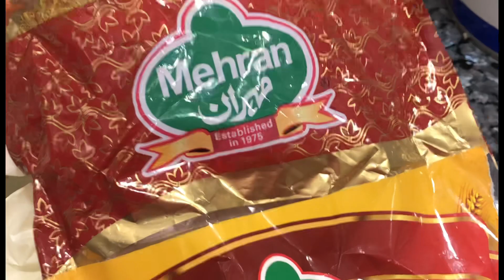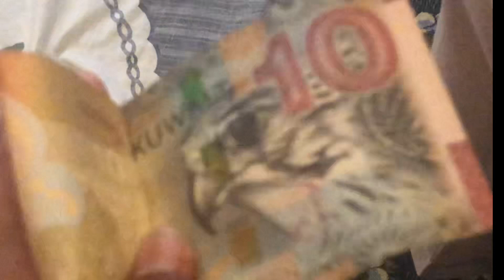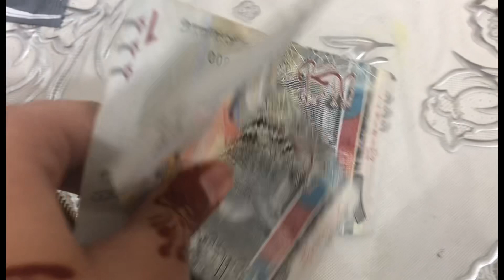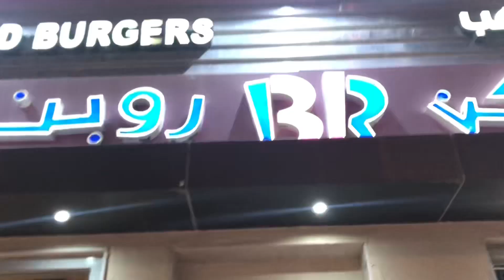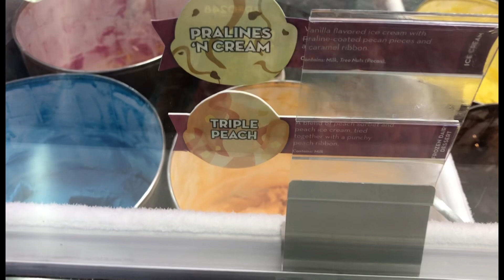Eid day = 1 || eid vlog 2023 || ap sabko Eid Mubarak || how we celebrate eid in Kuwait